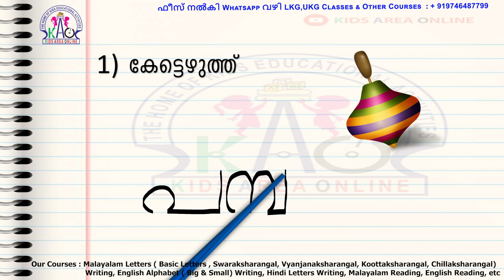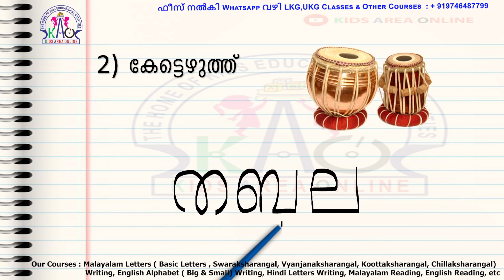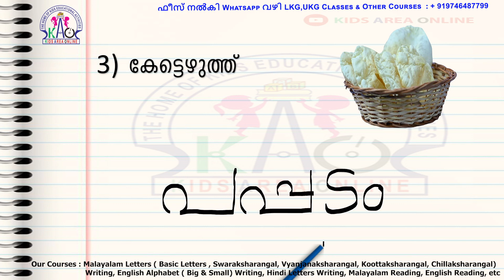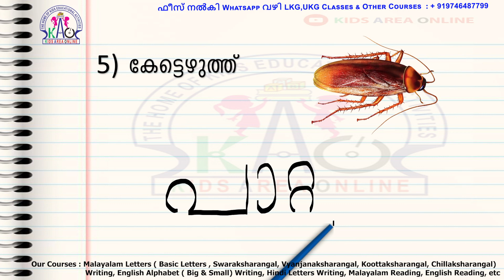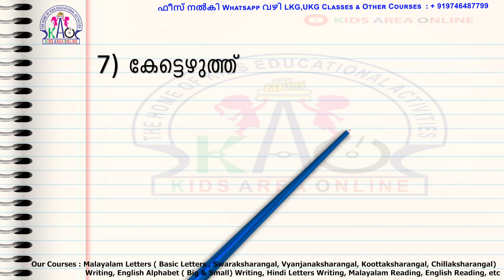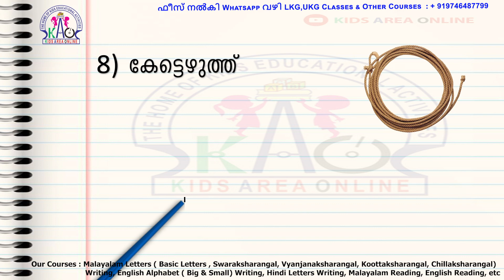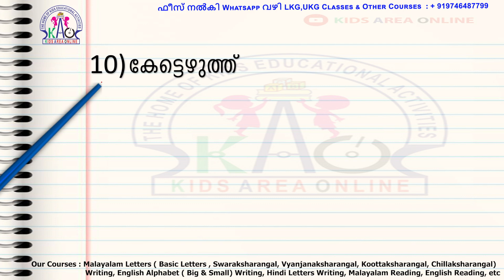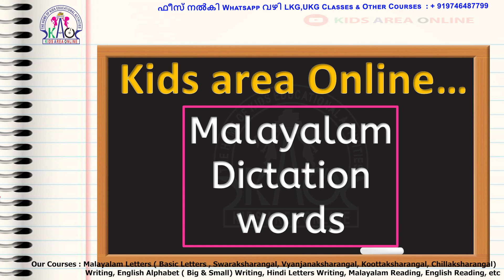മലയാളം എഴുതാൻ പഠിക്കാം | Malayalam Writing and Dictation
Paymenta ചെയ്യുമ്പോൾ  ക്ലാസുകൾ നിങ്ങളുടെ Whatsapp നമ്പറിലേക്ക് അയച്ചുതരുന്നതാണ്.

മലയാളം

കൂട്ടക്ഷരങ്ങൾ ക്ലാസ്സ്

മലയാളം

കൂട്ടക്ഷരങ്ങൾ ക്ലാസ്സ്